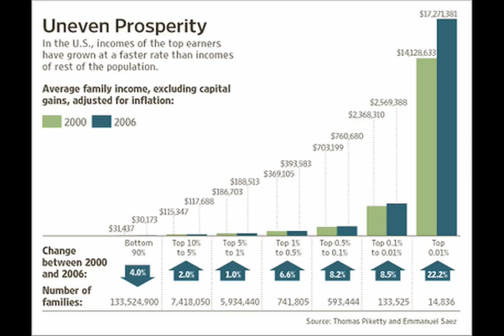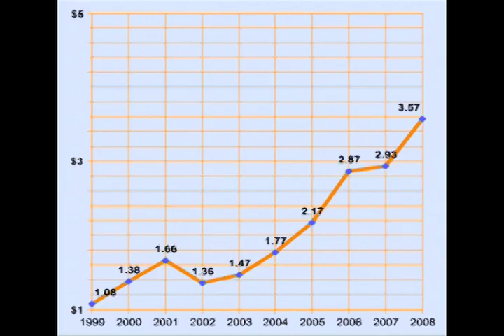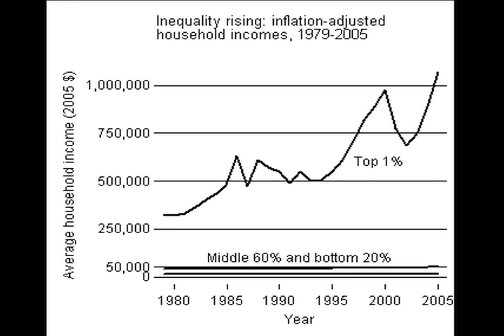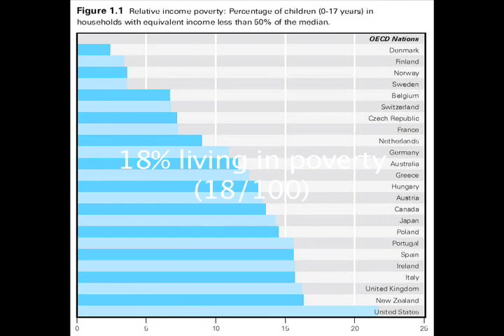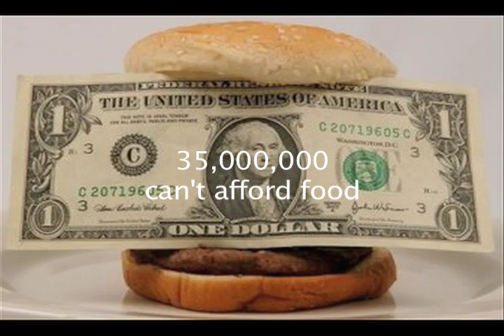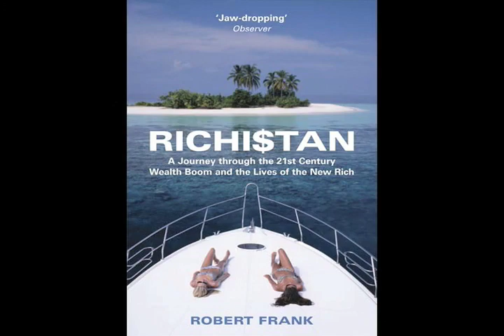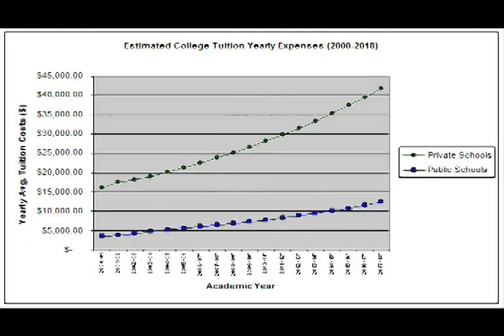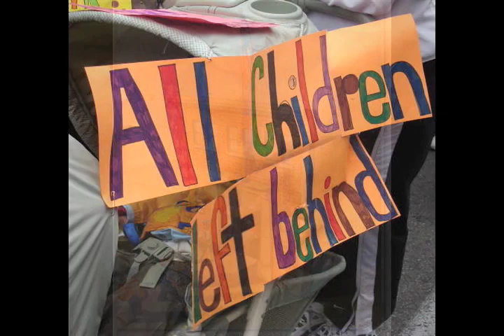Bernie Sanders Speech - on Income Inequality.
This is a FANTASTIC speech made by Bernie Sanders on income inequality here in American. Even though I didn't have to do anything to make it better, I jazzed it up a bit by adding important graphs and images for those that need a little more stimulation to get them through a political speech.  The music is from the amazing Cinematic Orchestra album. I hope you enjoy and hate every minute of it.